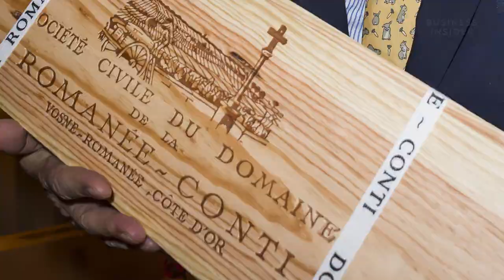Why Domaine de la Romanée-Conti wine costs $16,000 per bottle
In addition to being a renowned power lunch spot, Del Frisco's Double Eagle Steak House has been recognized for its impressive wine selection.

The Manhattan location does $8 million a year in wine sales alone, wine director Crystl Horton told Business Insider before she stepped carefully around the wine case-covered floor of the cellar to pull out a crown jewel: the 2009 Domaine de la Romanée-Conti. It's listed on Del Frisco's wine list at $16,000 for the bottle.

Crystl Horton: So, we are looking at one of the most coveted wines in the world. This is Domaine de la Romanée-Conti. Romanée-Conti. This is a 2009.

It is a tiny little monopole in Burgundy. So, it's pinot noir but it is on the list here — single bottle: $16,000.

Well, they're willing to spend it because of the pedigree of the wine. Because of the, sort of the history of the wine and the property, and also the fact that it's such a small production. I mean, for the world, there's just not enough of it, ever.

And especially when you get into, now you're talking — this is a 2009. It's not the current vintage.

So, even — more than half of this production has already been consumed. So, it just dwindles and dwindles and dwindles, until there's only a few left.

And, then the prices just exponentially go up.